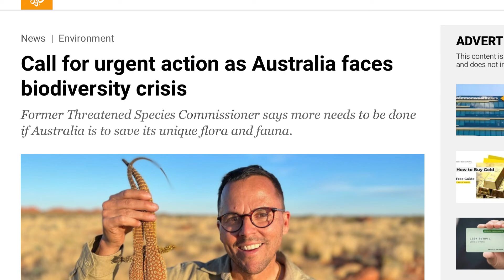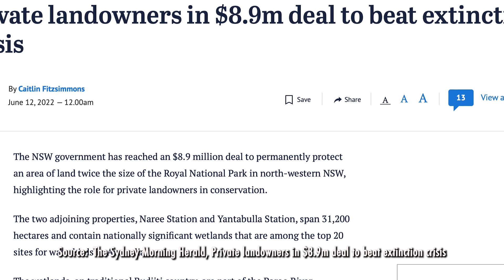Why We Need Biodiversity and Conservation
The UN Biodiversity Conference (COP15) is set to place this December. Governments worldwide will come together to agree on a new set of goals to guide global actions through to 2040 to protect and restore nature. 🌱

Before that kicks off, check out our video to understand just what biodiversity is and how you can play a role in restoring ours right here in Australia. 😊